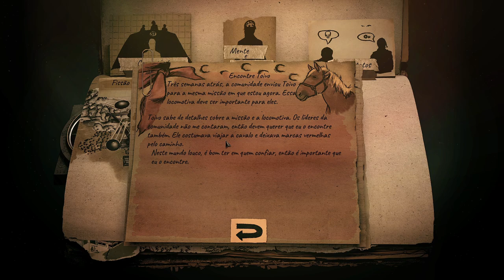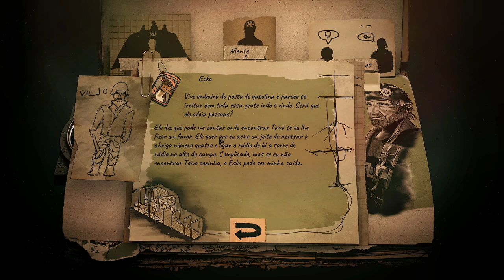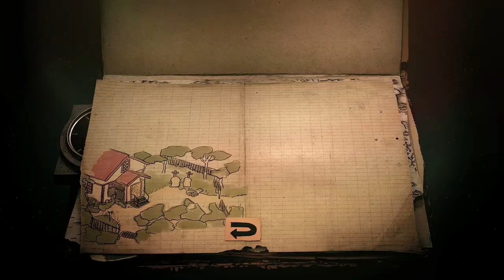O Mundo está Morto: Novo Jogo Pós-Apocalíptico (Português) Rauniot O Começo da Gameplay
No ano de 1975, um enorme desastre natural levou a civilização ao limite, ocorreram motins, conflitos massivos e guerras, os principais continentes foram afogados pelos mares, neste mundo triste, a natureza e o homem estão tentando sobreviver em Rauniot.

Gamers, se queres ver mais é IMPORTANTE que apoies o vídeo com um LIKE e deixa o teu COMENTÁRIO a dizer que queres ver mais vídeos de Rauniot.

Obrigado, PressEngine pela chave do jogo Rauniot.

Rauniot Descrição:
No ano de 1975, um enorme desastre natural levou a civilização ao limite.
Ocorreram motins, conflitos massivos e guerras.

Os principais continentes foram afogados pelos mares. Grandes quantidades de poluição se espalharam a partir de usinas nucleares e ogivas que colapsaram. Poucos sobreviveram àqueles tempos mortais.

Crianças nascidas mutantes ou mortas levando suas mães com elas. Pais caminhando sozinhos em amargura e tristeza, levados ao canibalismo à medida que os recursos alimentares se esgotavam lentamente. Neste triste mundo novo, a natureza e o homem estão tentando sobreviver e encontrar equilíbrio.

Ainda assim, alguns indivíduos conseguem confiar uns nos outros apenas o suficiente para estabelecer grupos que fornecem protecção, alimentos, água potável, medicamentos, electricidade e conhecimento para uma vida melhor.

Aino é um daqueles sortudos por fazer parte de um grupo. Mas pode ser uma tarefa difícil neste mundo. Dar tudo o que você tem em viagens e tarefas perigosas evita que alguém fique isolado.